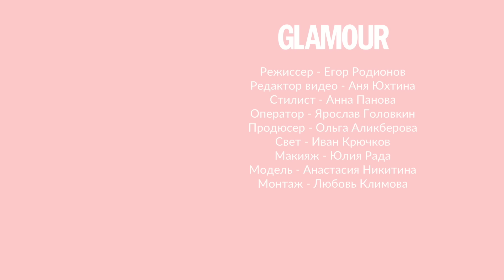Как носить одни ботинки в трех образах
На канале Glamour Russia могут содержаться упоминания и ссылки на Facebook и Instagram, ресурсы принадлежащие компании Meta, деятельность которой запрещена в РФ. При этом, вся информация и ссылки на Facebook и Instagram размещены до запрета деятельности Meta на территории России. На канале Glamour Russia отсутствуют запрещенные в связи с их содержанием материалы и/или ссылки на такие материалы. Смотрите больше на Glamour Video
Показываем, как собрать несколько разных образов с 1 предметом гардероба.